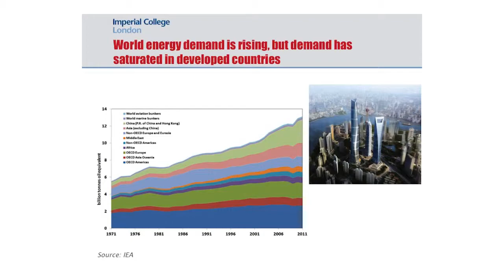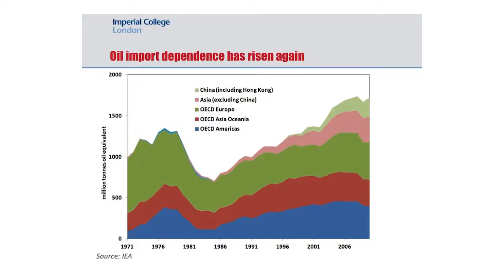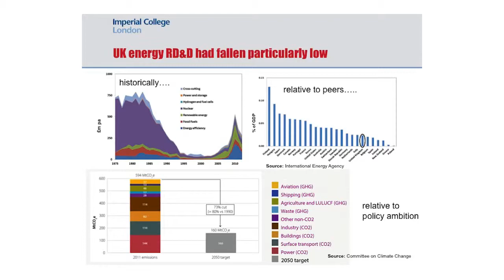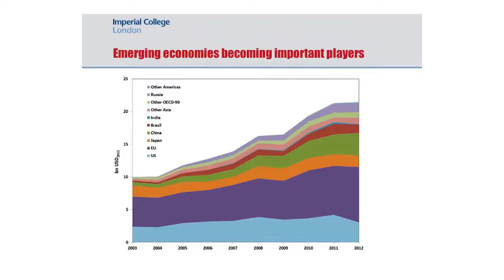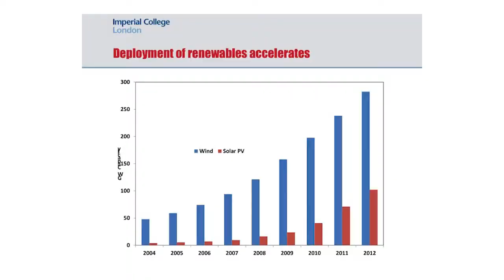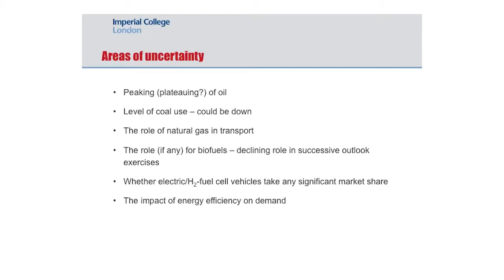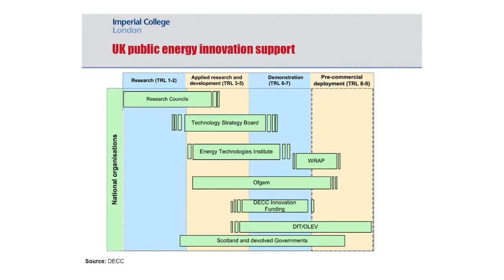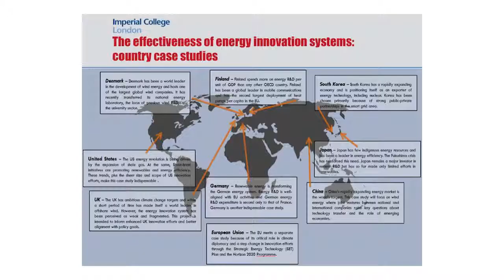Jim Skea - The Renaissance of Energy Innovation - 16 January 2015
Policymakers are seeking a transformation of the energy system to tackle the ‘trilemma’ of climate change, energy security and affordability. At the same time, the latest technological developments open up new possibilities in renewables, energy efficiency and energy infrastructure. In this speech, Jim Skea reviewed the ‘policy pull’ for energy innovation and the ‘science and technology push’, demonstrating that a wide range of views exist about the future of the energy system. He argued that significant divergences exist in patterns of innovation between the private and public sectors, suggesting that the private sector is, broadly, taking measures to enforce the existing energy paradigm, while the public sector focuses on new technologies that support wider policy objectives.

About the Speaker:

Jim Skea has been RCUK Energy Strategy Fellow since April 2012 and a Professor of Sustainable Energy at Imperial College since 2009. He is President-Elect of the UK Energy Institute. He was Research Director of the UK Energy Research Centre (2004-12) and Director of the Policy Studies Institute (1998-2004). He has operated at the interface between research, policy-making and business throughout his career and has research interests in energy, climate change and technological innovation. He is a member of the UK Committee on Climate Change and a Vice-Chair of IPCC Working Group III. He was awarded a CBE for services to sustainable energy in 2013 and an OBE for services to sustainable transport in 2004.